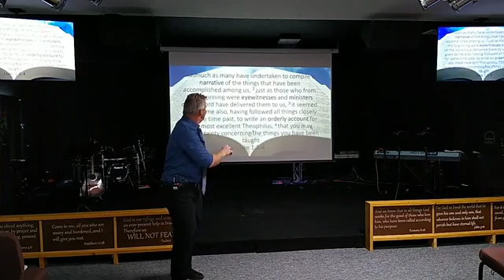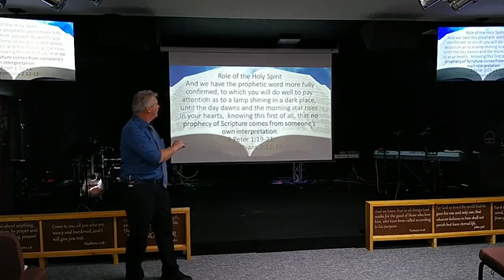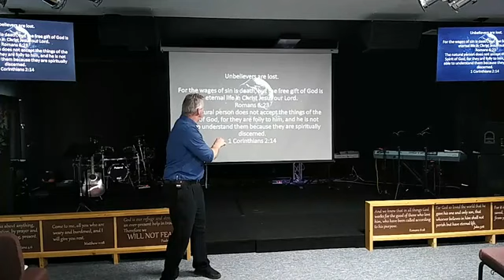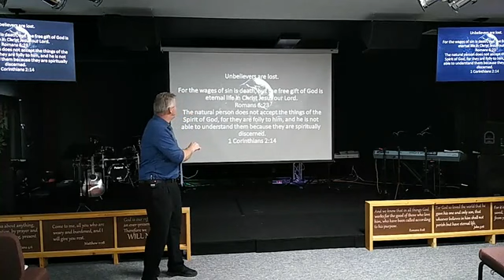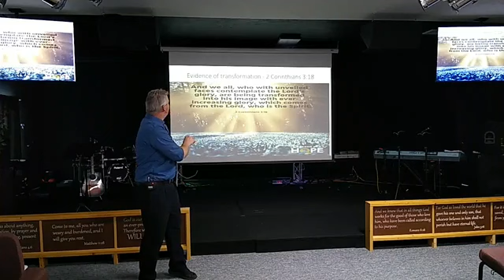1/31/21 I'll Stand Alone.